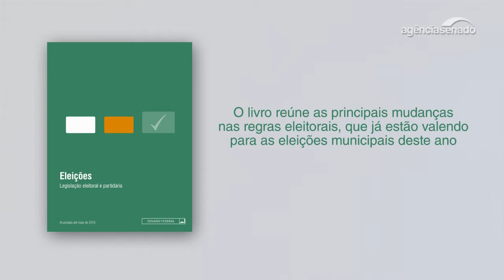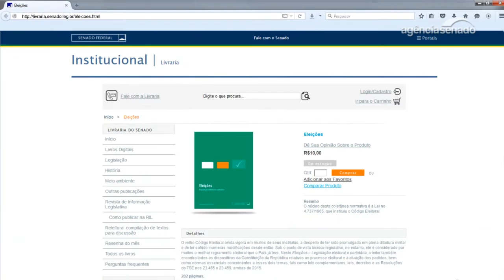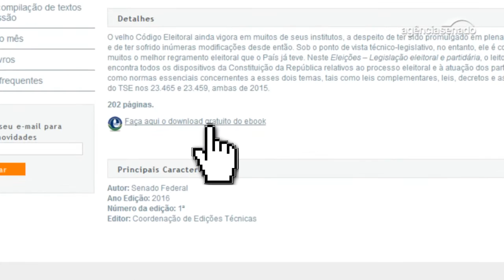Senado lança livro com toda a legislação eleitoral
O livro Eleições – Legislação eleitoral e partidária, que reúne as principais mudanças nas regras eleitorais, já está disponível em formato digital e pode ser baixado gratuitamente na Livraria Virtual do Senado. As modificações, como a proibição do financiamento privado das campanhas e a redução para 35 dias da propaganda eleitoral no rádio e na TV, passam a valer nas eleições municipais deste ano, que elegerão prefeitos e vereadores em todo o país.